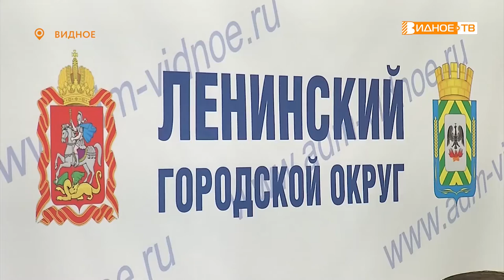ДЕПУТАТСКИЙ ЧАС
В здании администрации состоялось очередное заседание Совета депутатов Ленинского городского округа. Подробнее расскажет Дмитрий Книга.